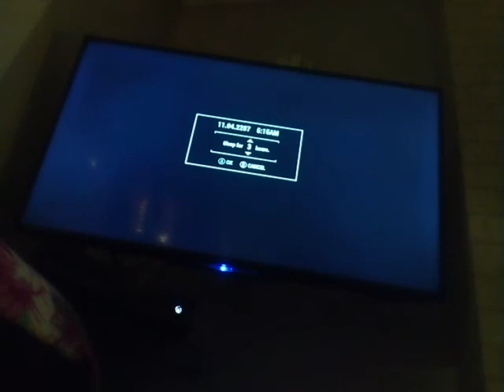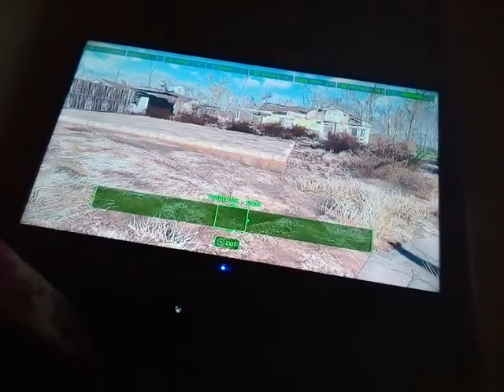Fallout 4 base building part one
This is going to be a series